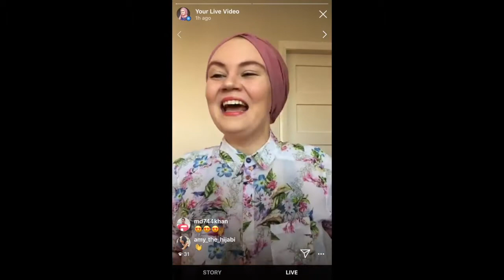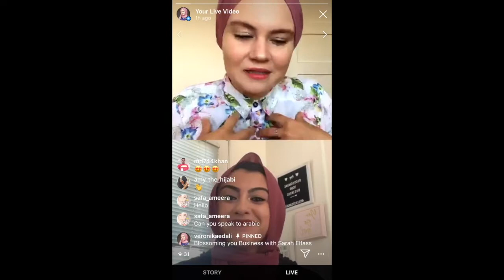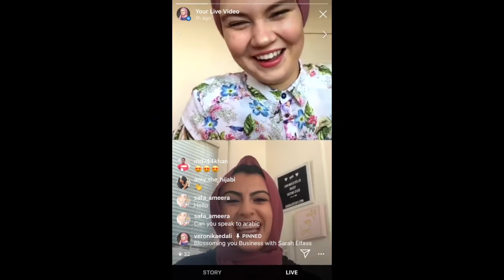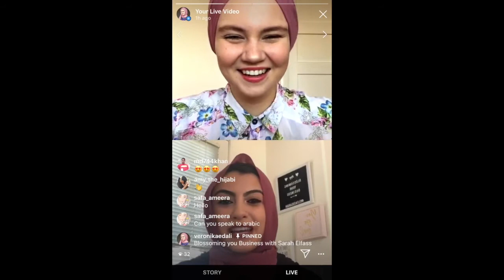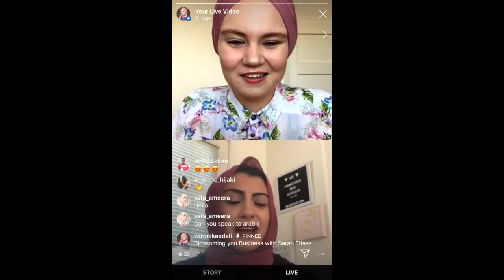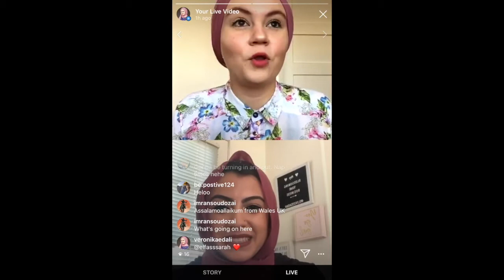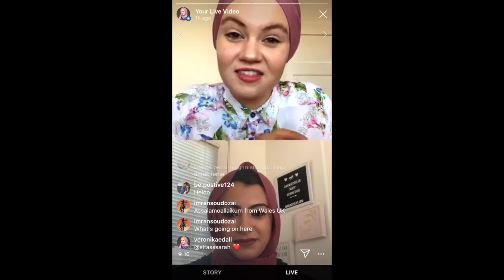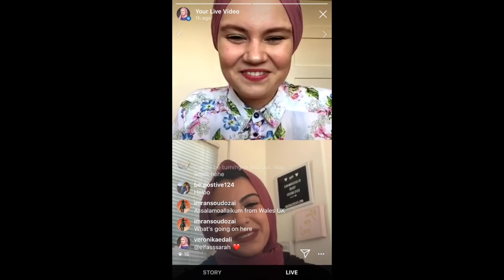Connect to Inspire Live Show | Ep 2: Blossoming Your Business with Sarah Elfass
In this episode I have a conversation with another amazing girlboss, a business coach, an educator and an author! YES, you heard me just right.⁣
Episode 2: Blossoming your Business with Sarah Elfass (@elfasssarah ) aired  on Wednesday 11th December.⁣
Tune into the episode to learn from a successful business coach and get inspired to take action!

Purchase Blossoming Your Business: A Female Entrepreneur's Guide to Launching Her Own Online Business by Sarah Elfass on Amazon.

Connect with Sarah Elfass.